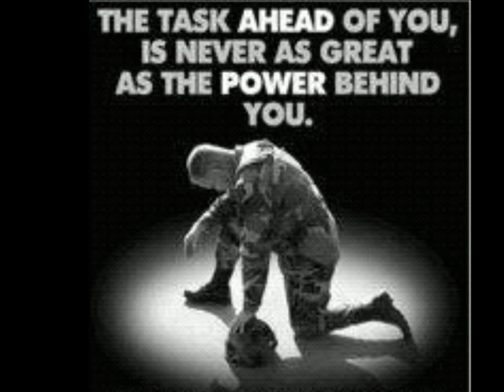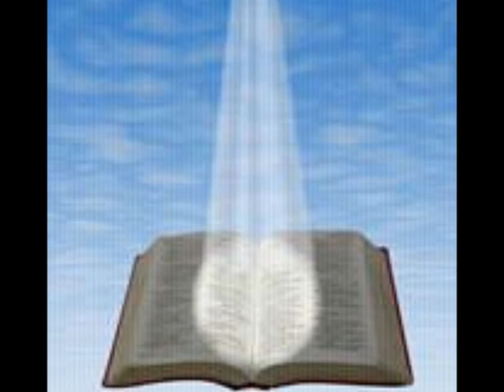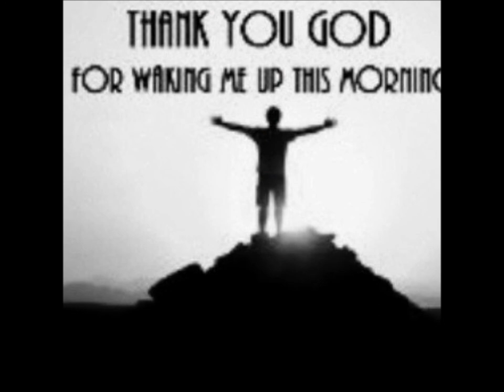Sunshine Julian Bynoe ft Samuel Medas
Julian